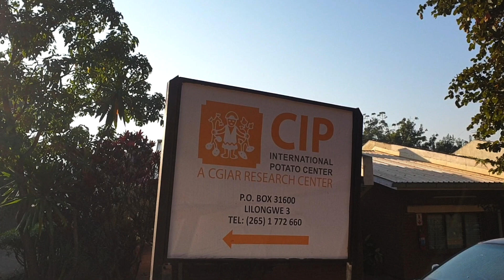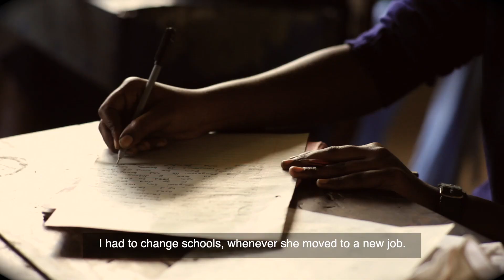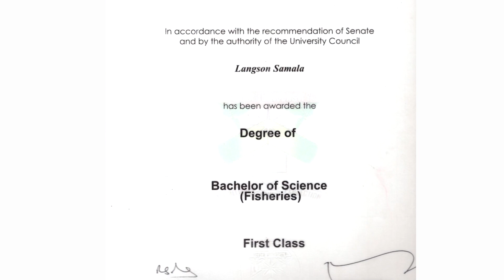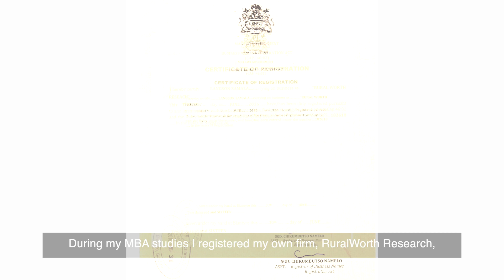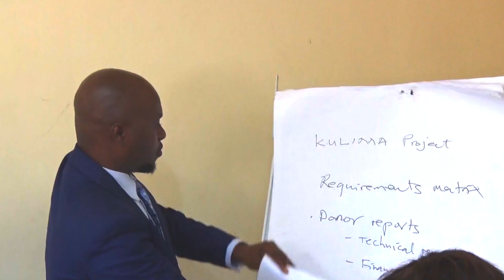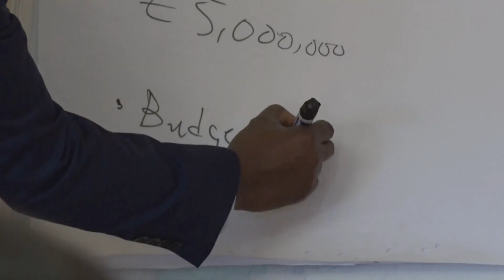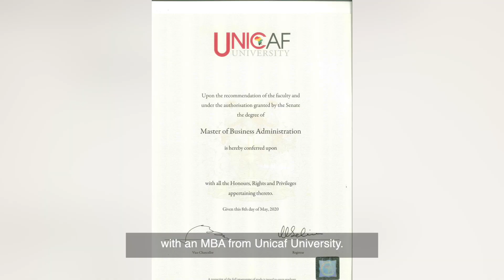The success story of Unicaf University in Malawi MBA graduate Langson Samala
Born to a poor family in Southern Malawi, Langson studied very hard and managed to graduate high school with the highest grades in the country. He received a state scholarship for a Bachelor degree and then he wanted to pursue a Master's in Business Administration degree, but  did not have the required funds. When he saw an advertisement for a scholarship to do an MBA at Unicaf University he grabbed the opportunity.
Today, Langson is a  proud MBA graduate, currently working as  Project Management Unit Officer  for the International Potato Centre in Malawi, with big dreams to manage his own company one day, in order to create jobs for others, give back to the community and do well for himself. He is extremely grateful for the opportunity offered to him by Unicaf University to study and turn his whole  life around. This is his story.